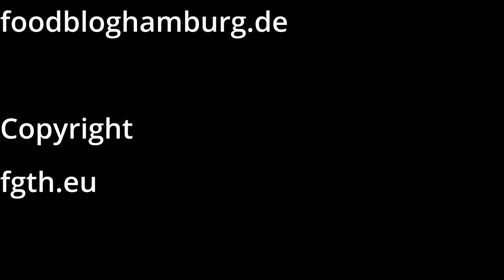Gyros Burger auf der Feuertonne und ein Tzatziki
Ich habe einen Gyros Burger und ein Tzatziki Rezept für Euch
schau dir das Video an und Koche es nach viel Spaß